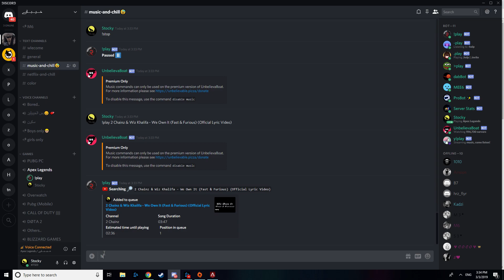AISH HATHA YA ZALAMEH